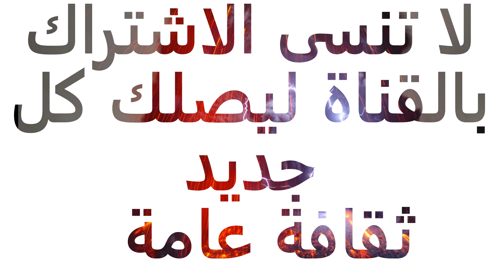شاهد كيف يبدو الانفجار البركاني من الفضاء ؟!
هل شاهدت من قبل كيف يبدو الانفجار البركاني من الفضاء ؟!

  ثقافة عامة :

 هل شاهدت من قبل كيف يبدو الانفجار البركاني من الفضاء لطالما كانت البراكين مصدراً لإبهارنا بقوتها الهائلة، وبالتأكيد شاهدتم العديد من صور البركانية من قبل، ولكن هذه المرة لدينا صورة مذهلة لم نشاهد مثلها من قبل:

ما تشاهدونه هو صورة انفجار بركان ساريشيف كما يبدو من المحطة الفضائية الدولية على ارتفاع 354 كيلومتر، حيث وصلت قوة انفجار البركان للدرجة الذي أوصلت الدخان والرمادي البركاني لارتفاع 8 كيلومترات!!

 هل شاهدت من قبل كيف يبدو الانفجار البركاني من الفضاء يقع البركان في جزيرة ماتوا غير المأهولة في أرخبيل الكوريل في شمال المحيط الهادئ، وهو أحد الجزر التابعة لروسيا، وبدأ ثورانه يوم 11 يونيو الماضي.إذا عدتم للصورة ستلاحظون أن السحاب أخذ شكلاً دائرياً حول عمود الدخان والرماد البركاني، هذا الشكل المثير ناتج عن الصدمة التي أحدثها انفجار البركان الأول، أما عن الجزء الأبيض في أعلى منتصف عمود الرماد فناتج عن تكثف الهواء بسبب ارتفاعه بسرعة مع نزول درجة حرارته، حيث يتحول الهواء الدافئ إلى سحاب عند ارتفاعه لأعلى بسرعة.